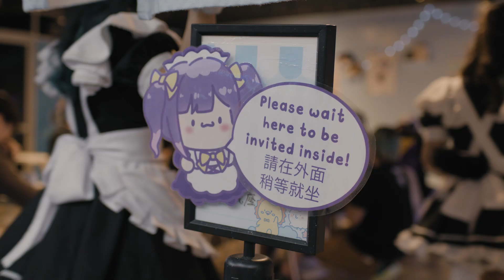Meet the 2023 Servies Winners | Presented by Yelp for Restaurants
Meet the 2023 Servies Winners! We’re proud to announce six incredible front-of-house workers who pour, serve, seat, and greet all across the country. We’re thrilled to share their stories with you.

The Servies awards exist to celebrate front-of-house restaurant employees. We are committed to sharing the stories of the diverse, customer-facing staff who keep restaurants running. These are the folks that go above and beyond for customers, and bring their best attitudes to work, no matter what life throws at them.

To learn more about the Servies awards and see the rest of the 2023 winners, go

The Servies is presented by Yelp for Restaurants, and was born from our belief that we can help restaurants turn the tables on this ever-changing industry, because we’ve done it ourselves.